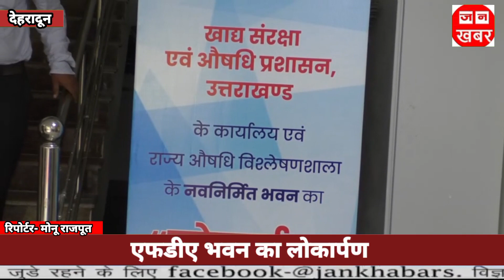एफडीए भवन का लोकार्पण